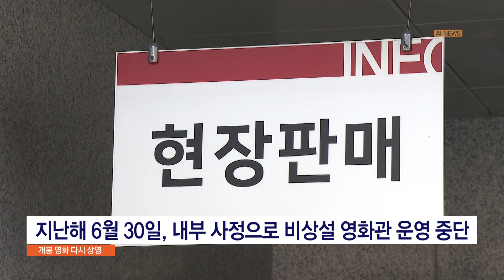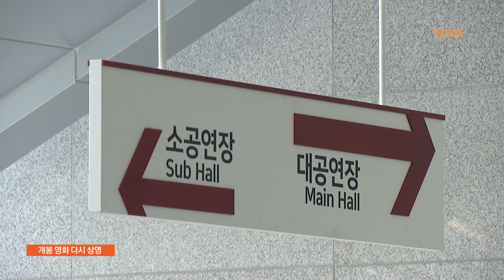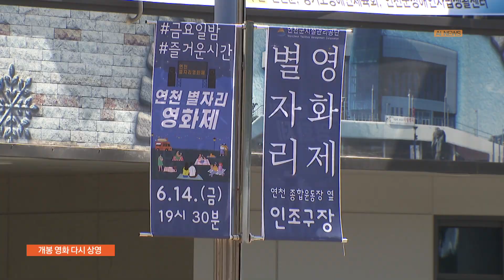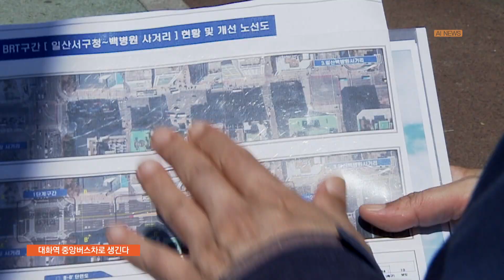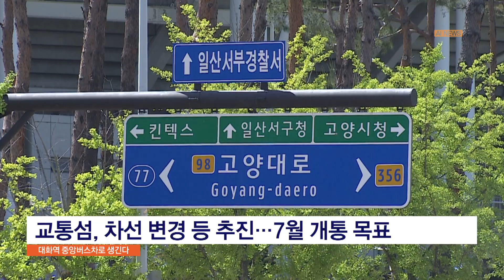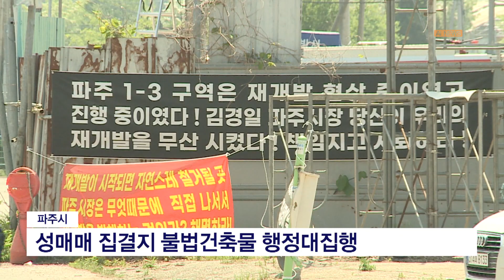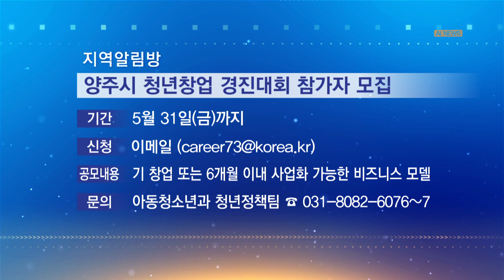딜라이브 AI위클리 경기-53회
Ai아나운서 로아가 전하는 05월18일 생활정보
[딜라이브 Ai 위클리 경기]ㅣ딜라이브TV

진행 : 로아 AI아나운서
딜라이브 Ai 위클리 경기_ 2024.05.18

▷본방시간
매주 토요일 낮 12시 10분